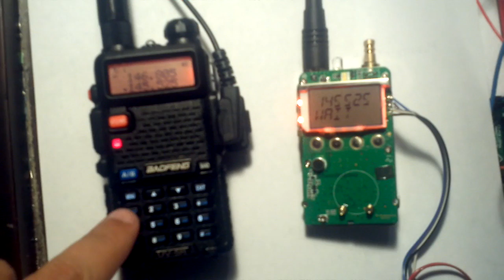Hacking the uv3r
Proof of concept for re-flashing the uv3r.  This firmware tunes to 145.525 and listens to a signal. When a strong signal is received it will play back 3 dtmf tones. Flashing the chip was accomplished with an arduino and only requires soldering 5 wires to direct pads on the radio.